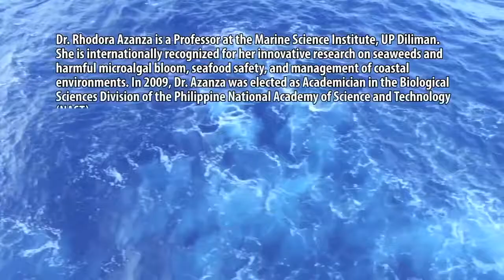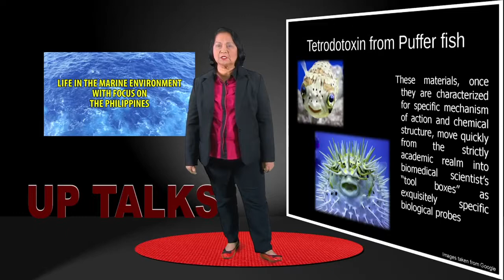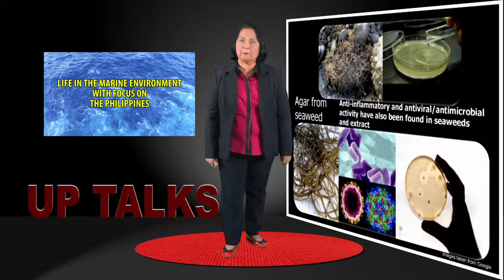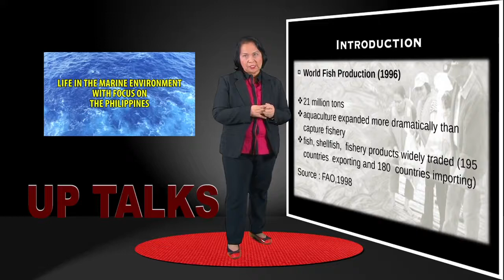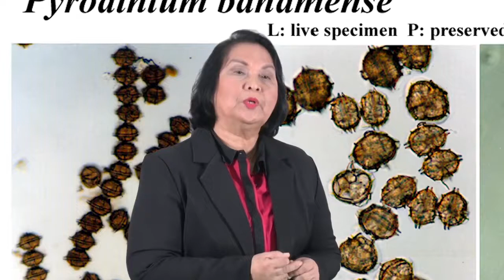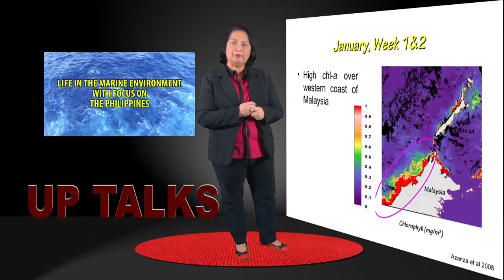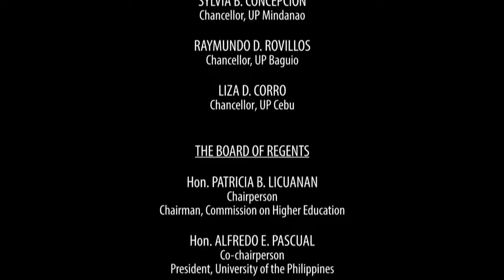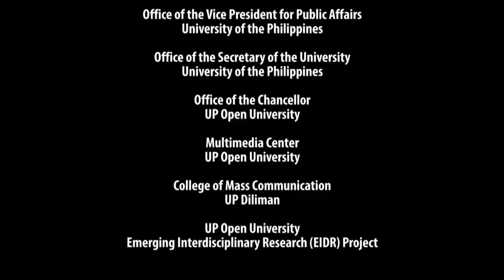UP TALKS | Life in the Marine Environment with Focus on the Philippines | Dr. Rhodora V. Azanza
UP TALKS
LIFE IN THE MARINE ENVIRONMENT WITH FOCUS ON THE PHILIPPINES
Dr. Rhodora V. Azanza

DR. RHODORA V. AZANZA, Professor of the Marine Science Institute, University of the Philippines – Diliman and Academician, National Academy of Science and Technology has served the University in various positions including being the first woman dean of the College of Science – Diliman . She has been one of the members for 7 years of the International Seaweed Association Council, a rare post occupied by a woman. Dr. Azanza has 170 publications in international books and  journals. She has extended her expertise to government agencies and international organizations, concurrently being the vice-chairman of UNESCO-Intergovernmental Oceanographic Commission (IOC) Panel on Harmful Algal Blooms (IPHAB) and leader of IOC’s Harmful Algal Blooms in Southeast Asia (HABSEA) Portal and e-learning for 7 years. The ASEAN Red Tide Network, has been coordinated by Dr. Azanza for more than 10 years. She has been actively involved in the production and dissemination of UNESCO-IOC HAB information and educational materials. Dr. Azanza received numerous scientific awards which include the 2013 UPAA lifetime Distinguished Achievement Awards from the UP Alumni Association. Recently she has been named as the 2015 DOST-PCAARRD Pantas Awardee for Most Outstanding Researcher/Scientist. At present she is an Assistant Vice President for Academic Affairs and Director of the Office of International Linkages (OIL) of the University of the Philippines.  The University’s Board of Regents has approved her appointment as Professor Emeritus upon her retirement in 2017.

UP TALKS